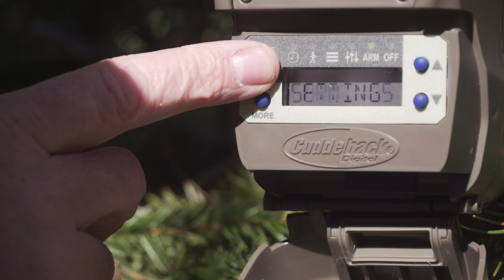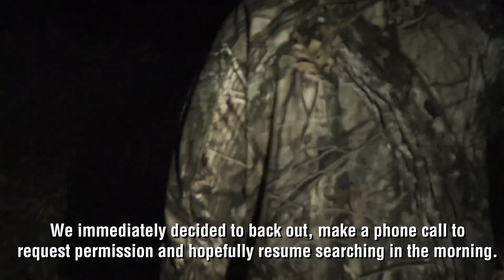Blood Trailing Tactics | Deer & Deer Hunting TV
Dan Schmidt goes on an exhausting blood trail just to be reminded at the end of the hunt why he measures his successes in memories. Deer & Deer Hunting TV. Season 15. Episode 6.